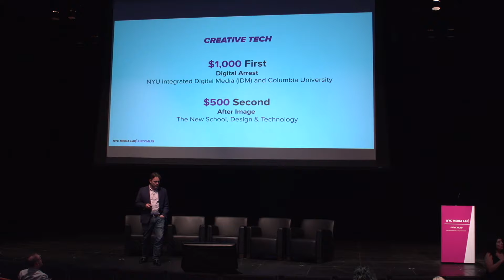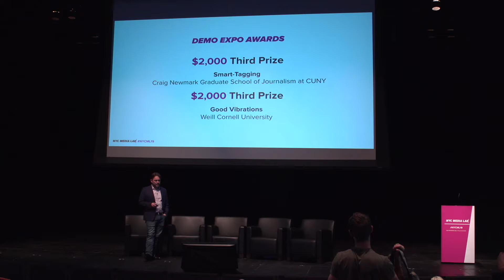NYCML'19: Closing Announcements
NYCML'19: NYC Media Lab's Annual Summit
September 26, 2019 at New York City College of Technology (CUNY) and NYU Tandon School of Engineering

NYC Media Lab’s Justin Hendrix shares more details about the NYCML’19 Interactive program, to be spread across the New York City College of Technology (CUNY) and NYU Tandon School of Engineering campuses. NYC Media Lab will also share details about our 2019 Demo Expo Awards, which provides grants to the best and brightest projects on display in our 100+ project showcase.